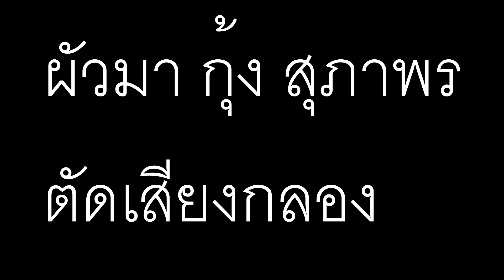ผัวมา กุ้ง สุภาพร ตัดเสียงกลอง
สำหรับท่านที่ขอมาและเพื่อนๆที่ ฝึกซ้อมกลองเล่นๆครับผมสามารถพูดคุยกันได้ทางเพจด้านล่างเช่นเคยครับผม